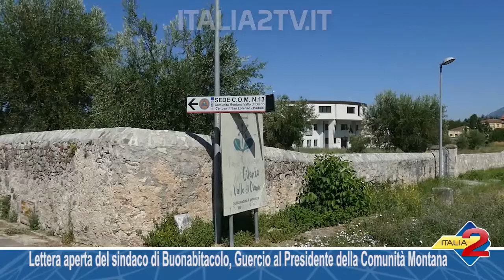Spopolamento, coesione territoriale, visione strategica Lettera aperta del sindaco Guercio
Campania in zona gialla per tre giorni poi lockdown in tutta Italia a Natale e Capodanno